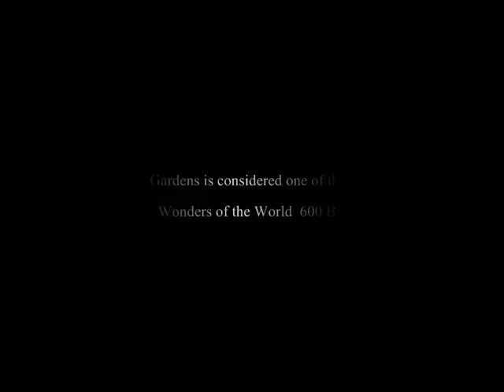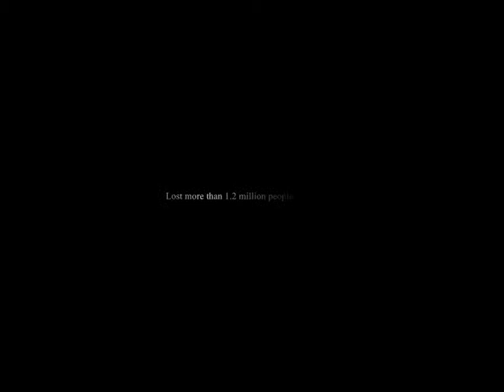Iraq history in Pictures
The country who discovered the arithmetic 1800 BC ¤ The Hanging Gardens is considered one of the original Seven Wonders of the World ¤